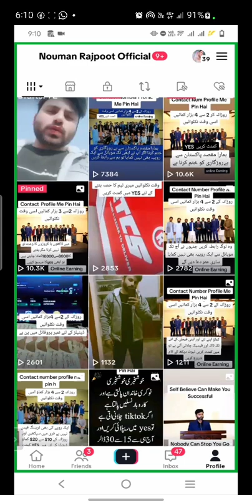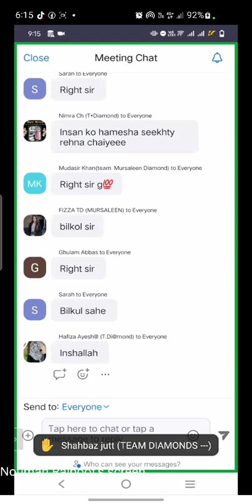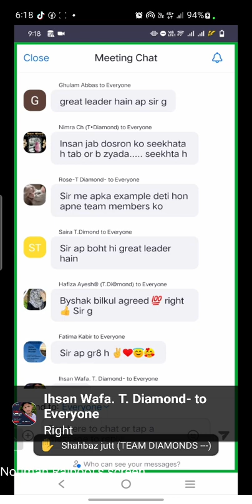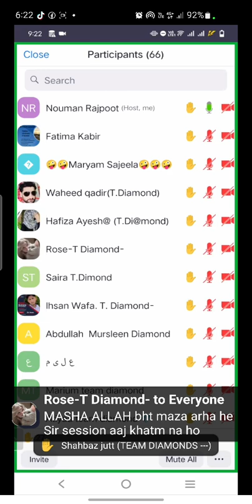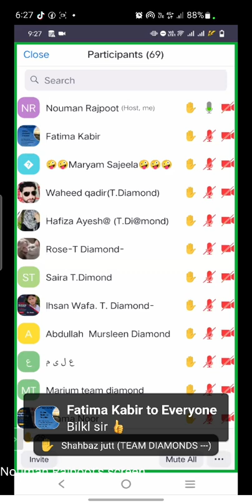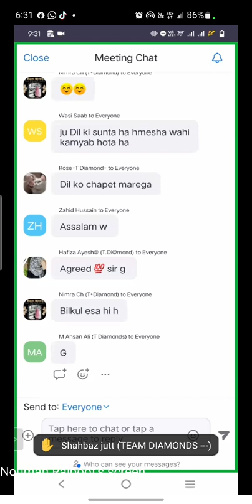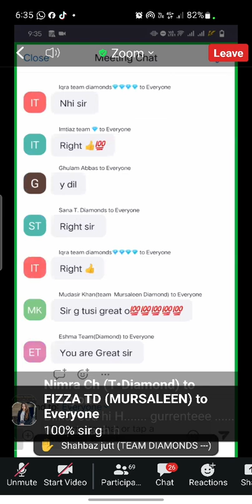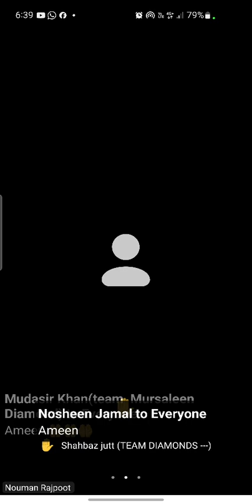Bestest Ever Motivational Session Delivered By SIR NOUMAN RAJPOOT